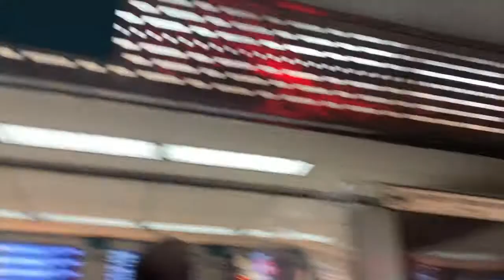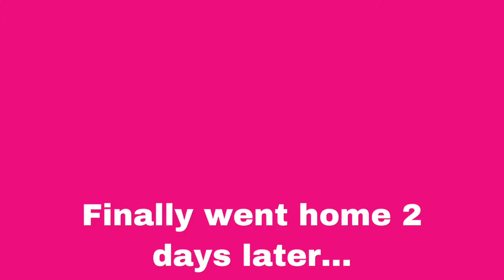Sarasota Fl Vlog 2022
Join me on my Spring Break March 2022. Places such as Disney World, Sarasota Beach and more were visited!